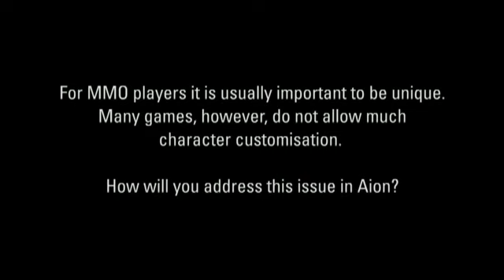The Episodes of Ken Choi - 08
Come check out AionSource.com if you're interested in Aion.